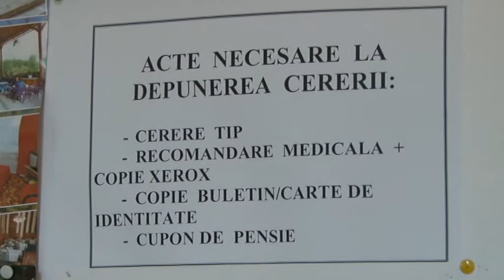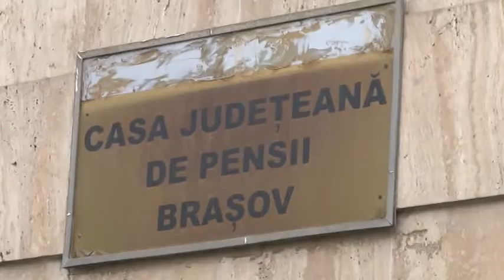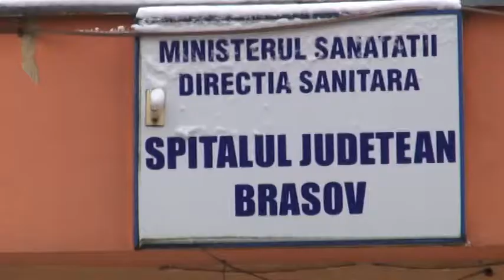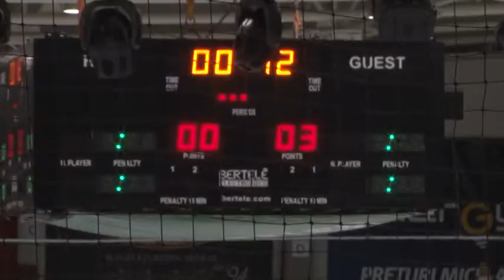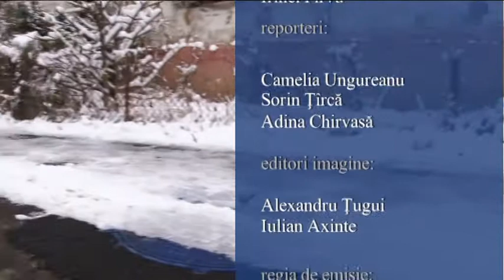Jurnal RTT 11 12 2017